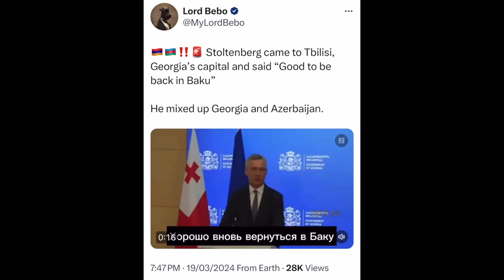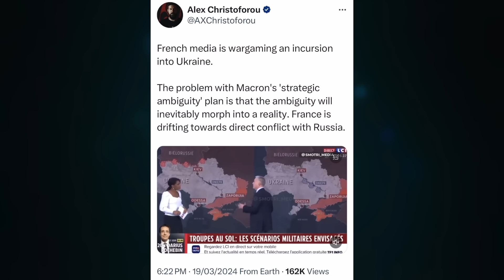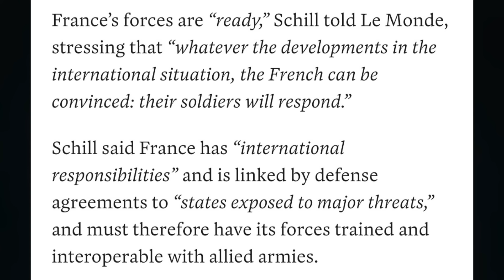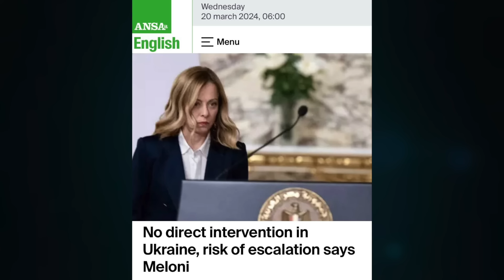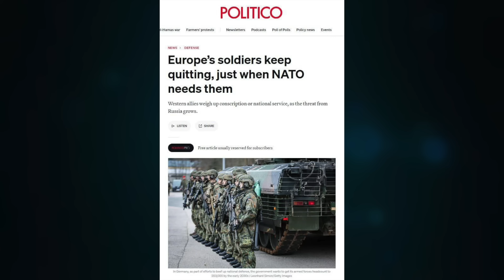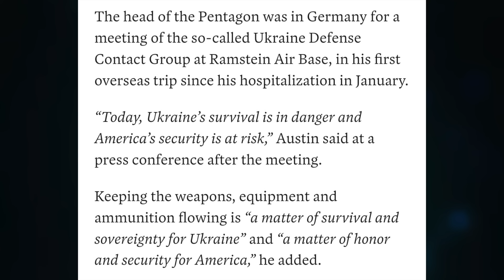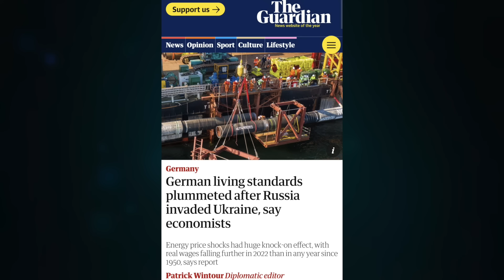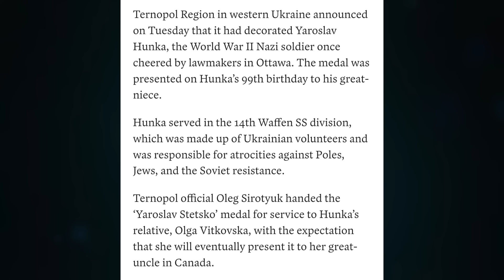French media wargaming 20K troops. Russia Intel, 2K French troops Ukraine. EU panic, keep war going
Topic 1274

CRYPTO SUPPORT
BITCOIN: 3JvdnoyWMb93hSRgk58ZstUxg11PW9mKSr
ETHEREUM: 0xF39BdFb41f639B82E3D2Bf022828bC6394F533A3
LTC: MGFiMC18ZViF6DcCixMqAAP11TG4tF6Acj
EMC2: EXX4KK9pZLx7uiLWnCXtp7iMKjtq6o5b6R